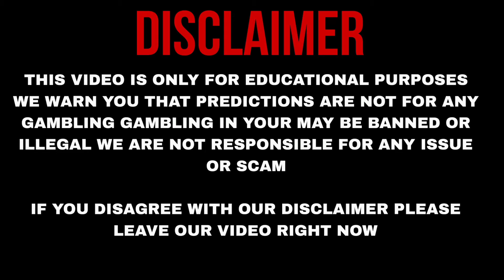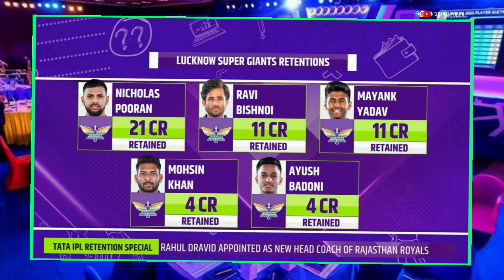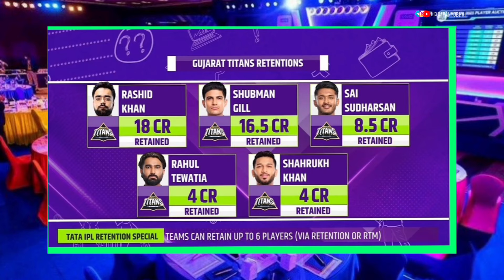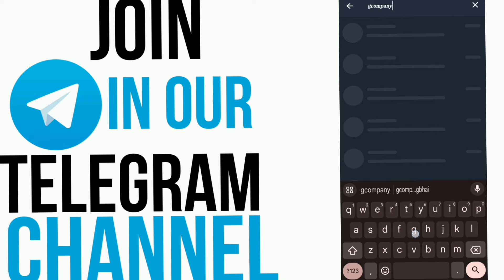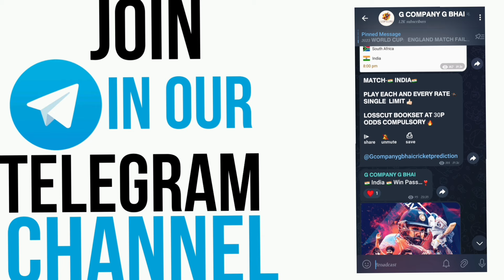IPL 2025 రిటెన్షన్ list // IPL 2025 RETENTION LIST IN TELUGU.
DESCLAIMER

G COMPANY G BHAI  does not provide gaming or gambling capability on its channel it is a sports information channel